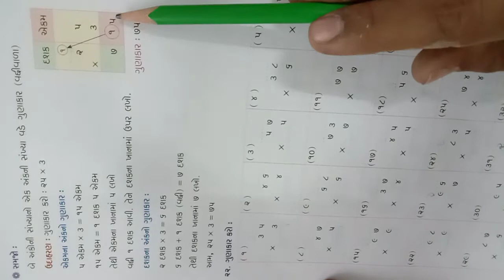std 3 maths 06 01 21